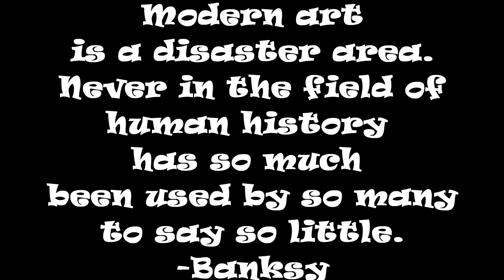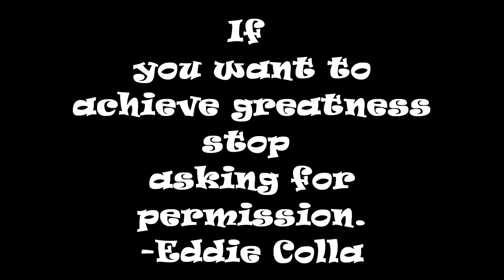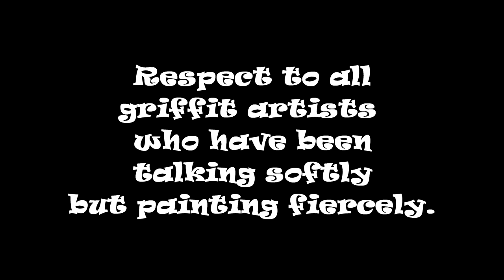Reading Graffiti in Mexico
Here is my respect to all graffiti artists that have been speaking softly but painting fiercely in Mexico.

Graffiti sites include Mexico City, Tepoztlan, and Oaxaca City.